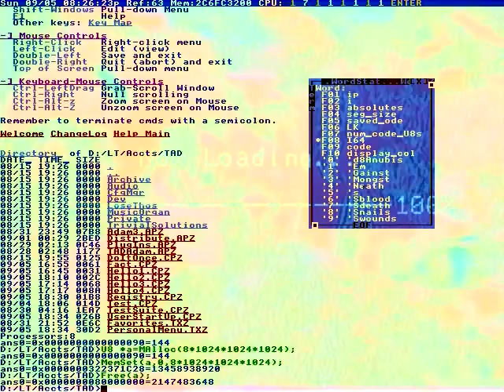And fortunately it failed.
And hurt you unwary
Oh, yes, aunt